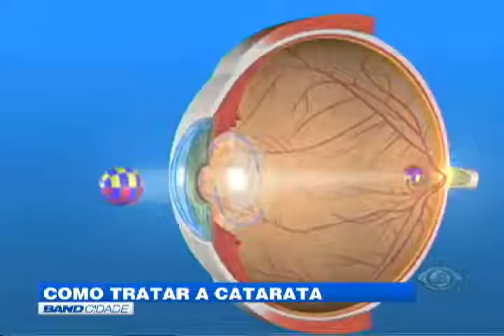Band Cidade - "Como tratar a catarata"